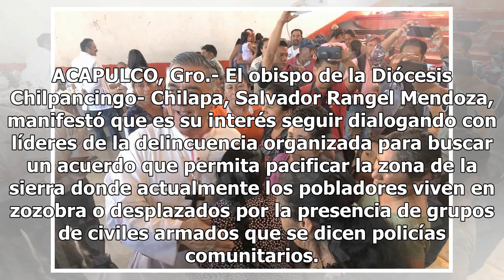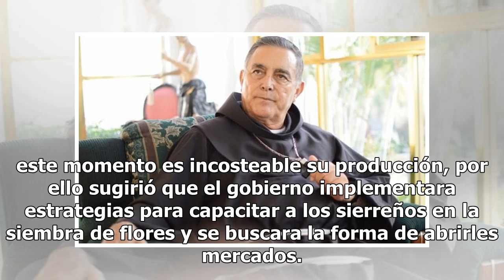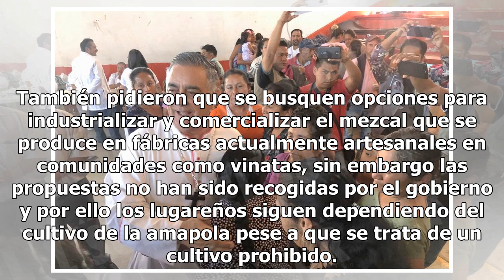No están solos, dice obispo a desplazados de Guerrero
ACAPULCO, Gro.- El obispo de la Diócesis Chilpancingo- Chilapa, Salvador Rangel Mendoza, manifestó que es su interés seguir dialogando con líderes de la delincuencia organizada para buscar un acuerdo que permita pacificar la zona de la sierra donde actualmente los pobladores viven en zozobra o despl...